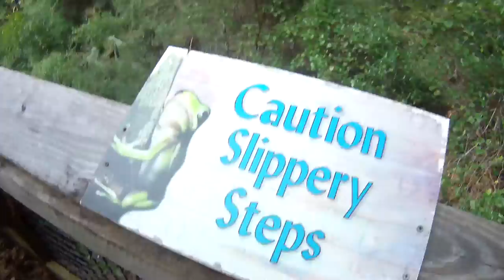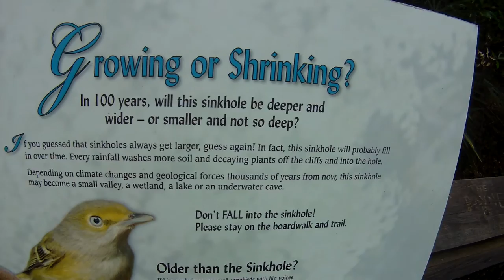Lake Eaton sinkhole